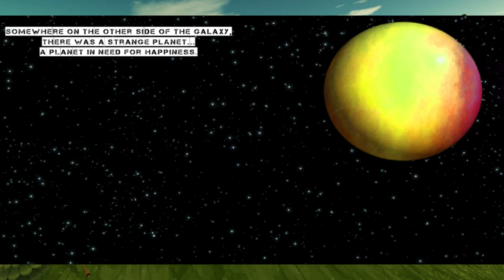Brilliant Bob - Unedited Gameplay 1080p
Revel in a brilliant story, fast-paced puzzles and thrillingly designed levels in reportedly the first adventure of the action adventure platformer saga about Bob, a truly brilliant fellow from Sekotwana!